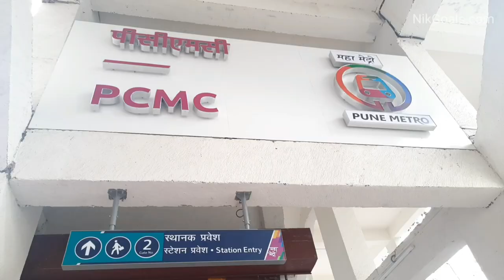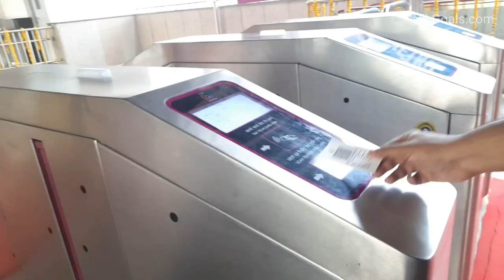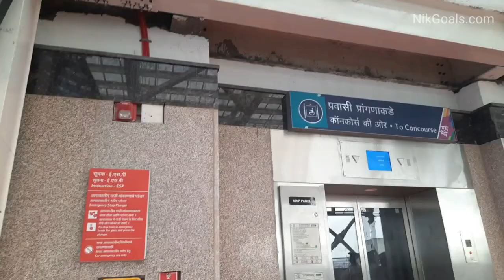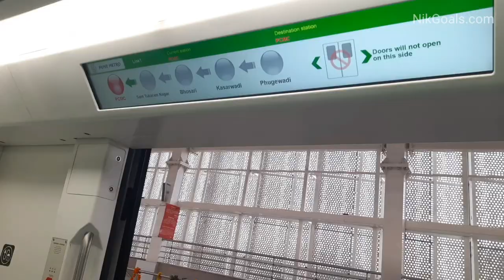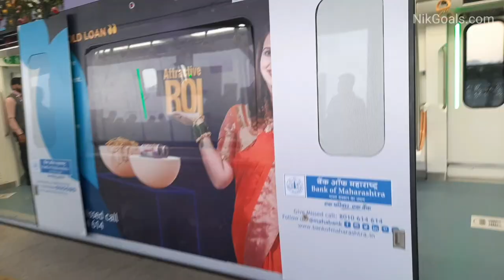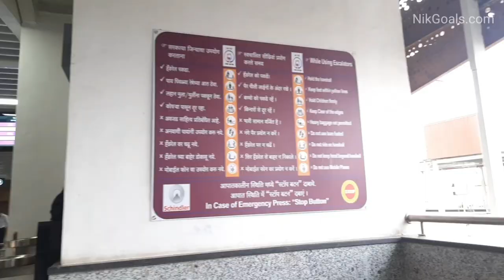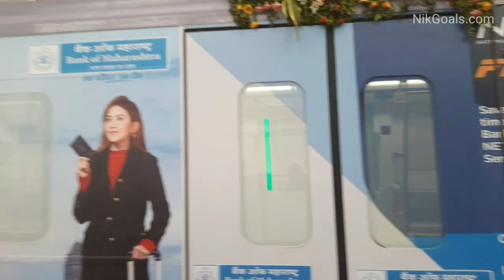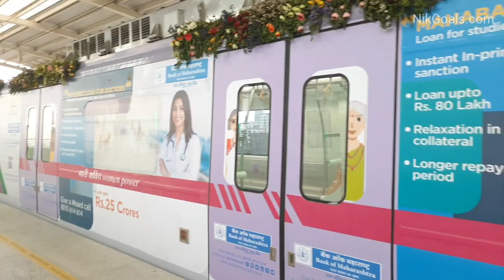Pune Metro | Our Experience in Pune Metro | PCMC to Phugewadi Metro | Pune Metro Vlog | VlogGoals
Recently we traveled through Pune Metro. This is a newly launched Pune metro and we are sharing our experience. Kindly share this vlog with your family and friends.

Pune Metro Timings / Pune Metro Timetable : 8 am to 9 pm (Train Frquency: In every 30 minutes)
Pune Metro Ticket Price : Rs 10 (For upto next 2 stations), Rs 20 (From third station, Final Station ) , Rs 30 (Return Ticket to Final Station)

Pune Metro Map
Is there any metro in Pune
When Pune Metro started?